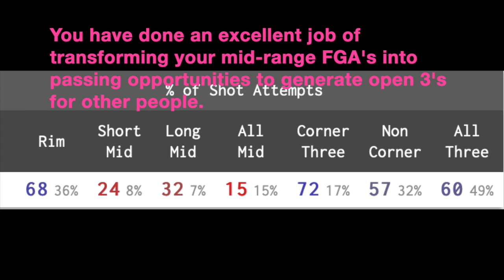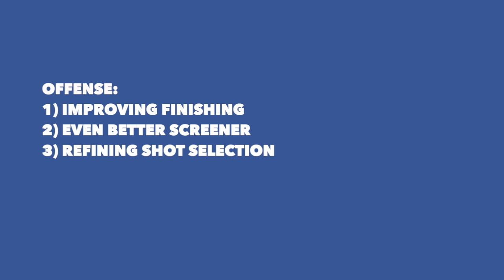Kenrich Williams Rookie Year Growth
This video is about Kenrich Williams Rookie Year Growth.